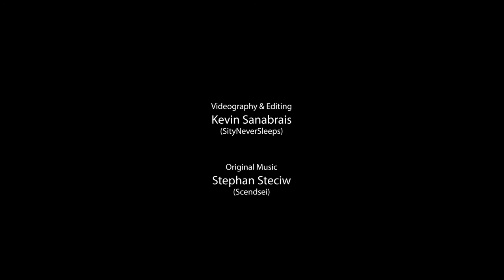Wyzendale | Bentley Mills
Wyzendale collaborated with Bentley Mills Chicago Team to showcase their flooring offerings in this brand activation. While creating design palettes for inspiration, sound curators were creating palettes in their own right.

Heather Matson

Original Music track by:
Stephan Stewic | @scendsei_